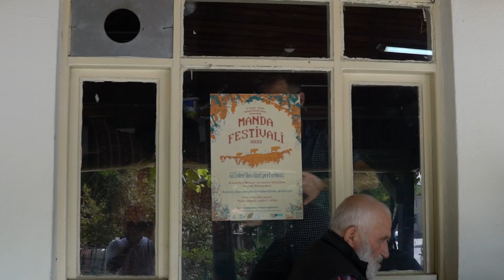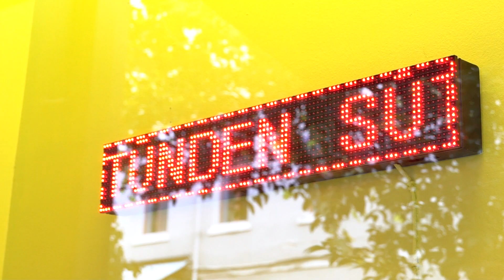Cooking Sections ile mandaların izinde - 2 / Tracing water buffaloes with Cooking Sections - 2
Sanatçı ve aktivist ikili Cooking Sections, Çamuralem başlıklı projeleriyle 17. İstanbul Bienali’nin katılımcıları arasında. Projeye odaklanan dört bölümlük video serisinin ikincisinde, şehrin sulak alanlarının yok olma tehlikesi altında olmasının İstanbul mandaları üzerindeki etkilerinin izini süren Çamuralem’i sanatçıların kendisinden dinliyoruz. Sohbete ayrıca proje kapsamında Eylül ayında Arnavutköy Baklalı Piknik Alanı’nda gerçekleştirilen Manda Festivali’ne mandalardan esinlenerek bestelediği yeni parçasıyla katılan Gülinler de dahil oluyor.

Çamuralem aynı zamanda Tophane’deki Büyükdere35’te mekâna özgü bir yerleştirme olarak da yer alıyor. Canlıların beslenme ve büyüme biçimlerine dair araştırmaların farklı malzemeler, tadım ve seslerle sunulduğu Büyükdere35’teki muhallebiciye manda sütünden ürünleri tatmaya herkesi bekliyoruz.

17. İstanbul Bienali 20 Kasım'a kadar devam ediyor. Giriş ücretsiz.

Artist and activist duo Cooking Sections, is among the participants of the 17th Istanbul Biennial with their new project Wallowland. In the second part of the four-part video series focusing on the project, we hear from the artists themselves about the project, which traces the interactions of Istanbul’s water buffaloes with multiple ecologies in the wetlands around the city that are under threat of disappearance. Singer-songwriter Gülinler also joins the conversation and talks about the song she composed for the buffaloes and performed at the Water Buffalo Festival, held back in September at Arnavutköy Baklalı picnic area as part of the project.

Wallowland is also a site-specific installation at Büyükdere35 in Tophane in the form of a Muhallebici (kaymak and sütlaç pudding shop). We invite everyone to taste buffalo milk products at Büyükdere35, where the metabolic surveys are presented through different materials, tastings and sound.

The 17th Istanbul Biennial continues until 20 November. Admission free.